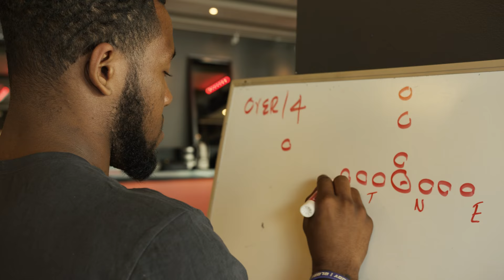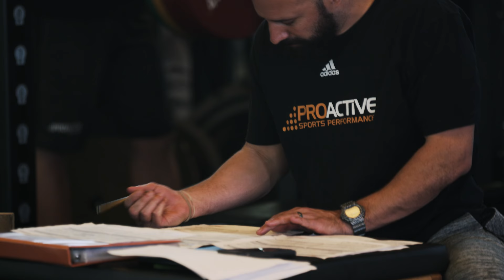Partners in Performance: Trust the Process | 2017 Combine Preparation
Each year, Herbalife24 is a key part of the process for training young footballers. Dedication to a nutrition is a key component of that process.